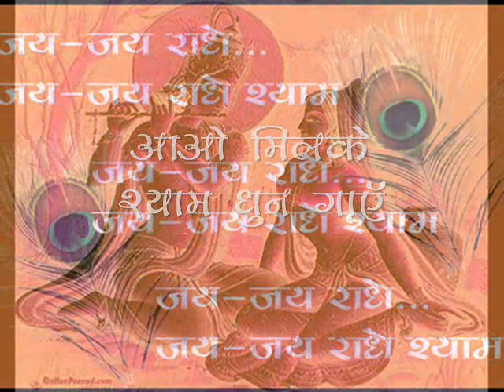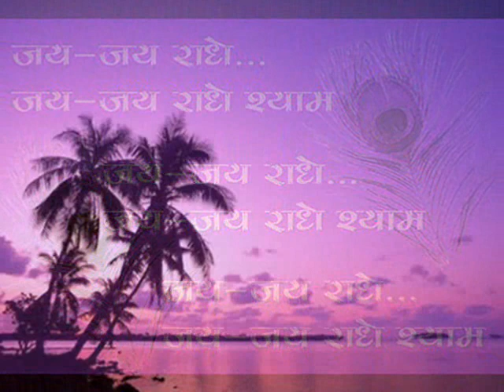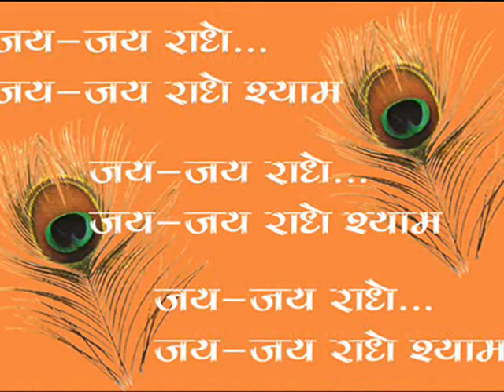जीवन तेरा बीता जाए....क्यूँ मन भटकाये...आओ मिलके श्याम-धुन गायें...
शब्द एवं स्वर : अजय नाथानी

जीवन तेरा बीता जाए...क्यूँ मन भटकाए...
आओ मिलके श्याम धुन गाये...
जय-जय राधे जय-जय राधेश्याम...

जीवन में कहाँ आराम...सुबह शाम काम ही काम...
दो घडी तो प्यारे तू ले भगवन का नाम...
अंत समय जब आये...न कुछ संग जाए...
ये प्रभु नाम होंठों पे आये.

दुनिया की यही है रीत...बिन मतलब नहीं कोई मीत...
प्रभु वंदना में मिलेगी सच्ची प्रीत...
मोह-माया में भटकाए...क्यूँ वक्त गंवाए...
पल दो पल तो प्रभु नाम गायें...

अब तो करले तू चिंतन...चलती रहेगी ये उलझन...
ये तेरा-ये मेरा में बीता जाए जीवन...
'अंकुश' ये बतलाये...ये बात समझाए...
बीता वक्त लौट के ना आये...